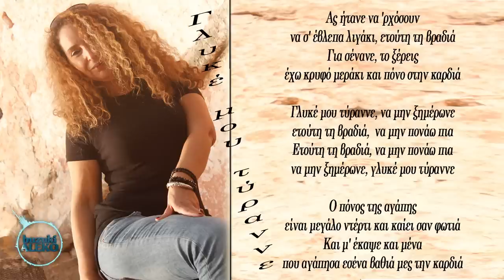Eleni STERGİO ♫ Γλυκέ μου τύραννε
Μουσική/Στίχοι: Κυριαζής Γιώργος/Γιάννης Γαβαλάς
Arrengement/μπουζούκι: Ali ÇAĞATAY ( buzuki ALEKO )
Live Recorded on BAKALOGATOS...
► Facebook; Eleni Stergio Songs
Ας ήτανε να 'ρχόσουν
να σ' έβλεπα λιγάκι, ετούτη τη βραδιά
Για σένανε, το ξέρεις
έχω κρυφό μεράκι και πόνο στην καρδιά
Γλυκέ μου τύραννε, να μην ξημέρωνε
ετούτη τη βραδιά,  να μην πονάω πια
να μην ξημέρωνε, γλυκέ μου τύραννε
Ο πόνος της αγάπης
είναι μεγάλο ντέρτι και καίει σαν φωτιά
Και μ' έκαψε και μένα
που αγάπησα εσένα βαθιά μες την καρδιά